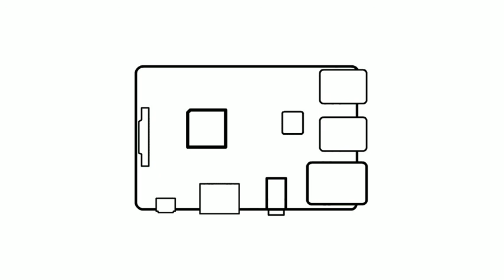How to draw a CPU board step by step